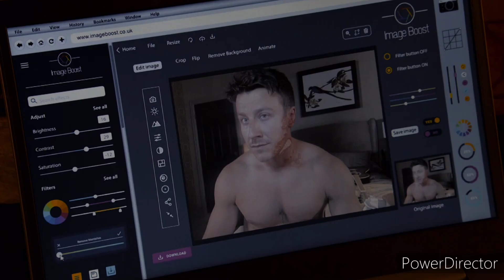Coronation Street - Ryan Editing and Cover His Scars In His Photo (28th August 2023)